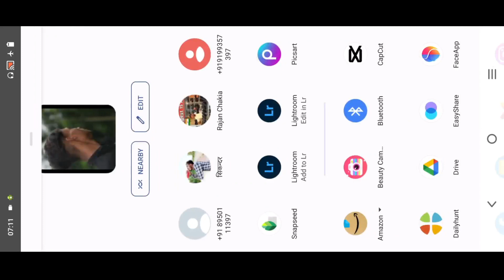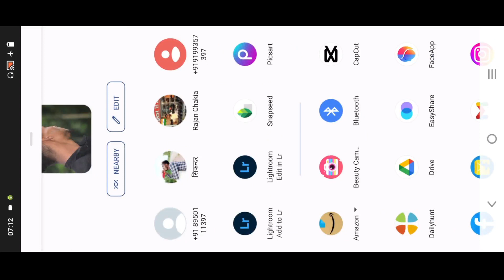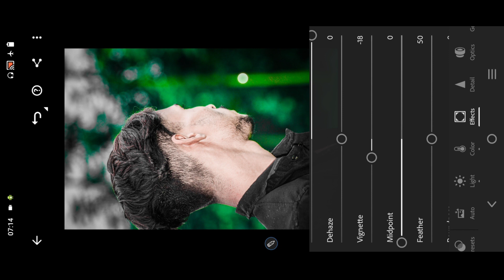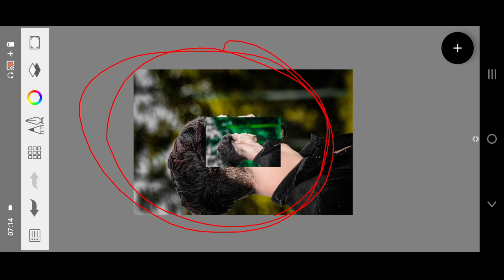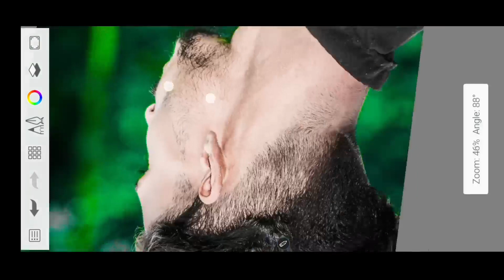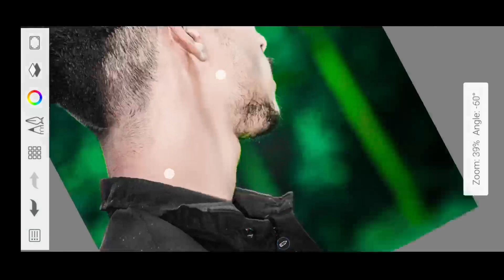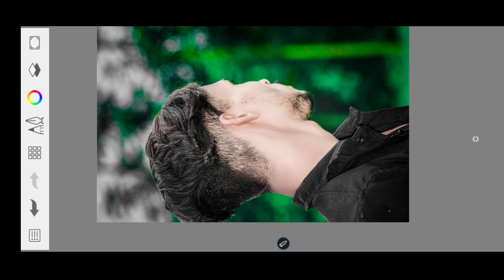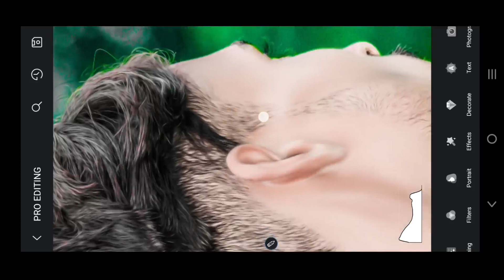HDR face smooth Top Lavel Ka Autodesk Skechbook Hairstyles Oil Paint Photo Editing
background png dawnload ⤵️
Photo_Editing Apps 🔙